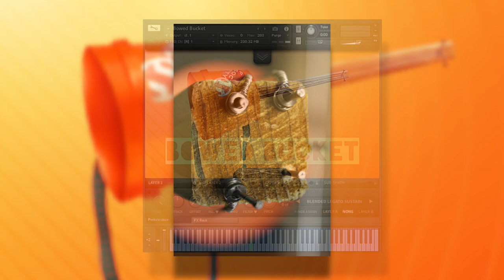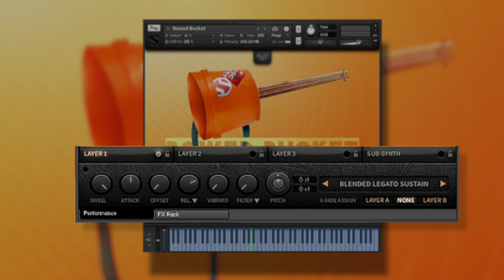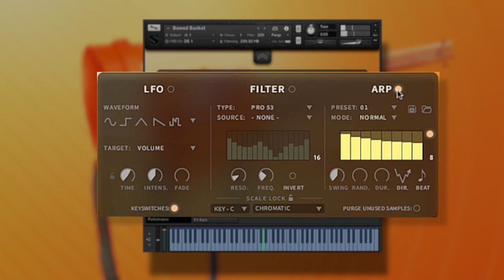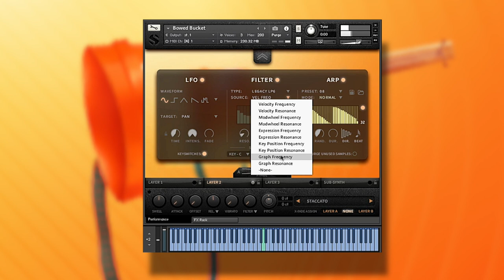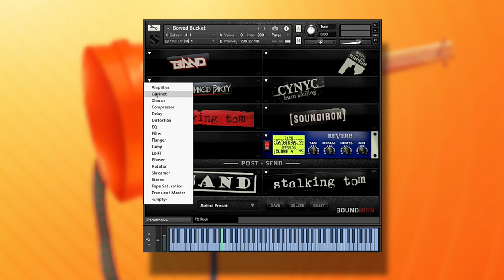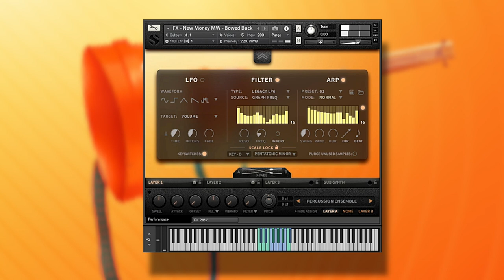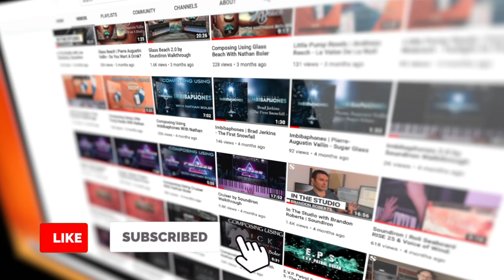Bowed Bucket By Soundiron (Walkthrough)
Take a tour through all the new features within the Bowed Bucket 3.0 upgrade. In this walkthrough you'll learn about all the sound shaping features, custom factory presets, sound-design and more!

00:00:00 Introduction
00:00:57 User Interface
00:01:17 Main Articulations Demo
00:04:33 Ambiences Demo
00:08:10 X-Fade Assign & Demo
00:09:21 Advanced tab & Demo
00:11:31 Custom FX Presets
00:18:33 Outro

About Bowed Bucket...

The Bowed Bucket Bass is what happens when you hammer together a big fat instrument out of a 5 gallon plastic bucket, a wooden 4×4 beam, bass turners and cello strings. The bucket was fitted with tuning lugs and then holes were drilled out to allow individual strings to pass through, using the bottom wall as the bridge, so that sound projected outward and down. Then a 4×4 wooden beam was affixed to the bucket and the strings were then stretched up the heavy wooden neck, roughly nailed in place and hand-tuned. Remember that old string and paper cup trick from when you were a kid? Yeah, think bigger.

We bowed it, plucked it, struck it with drumsticks in a close, dry setting to get tons of tonality, then programmed it into a living, breathing self-contained bucket band. After that, we manipulated all the raw material to create a variety of playable atmospheric pads and ambiences to bring out the full creative potential of this rather odd contraption.

Bowing the strings produces a surprisingly clean, yet rich and beefy sound, with plenty of growl, low end, and a nice clear bite. It’s sound is a little similar to an electric cello, but with a unique rawness and body. For our percussion, we simply banged on it like idiots, with results just as you’d expect – plastic bucket drums. We captured various bowed articulations from both inside and outside of the bucket. And of course, as a bonus, we’ve also created a variety of very cool lead, pad, ambient droning and FX presets to expand your creative options.